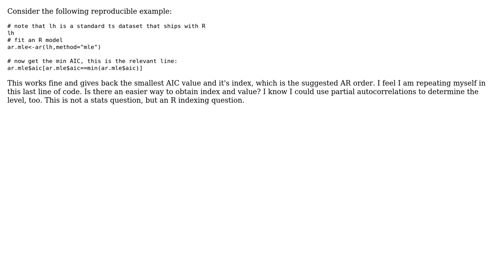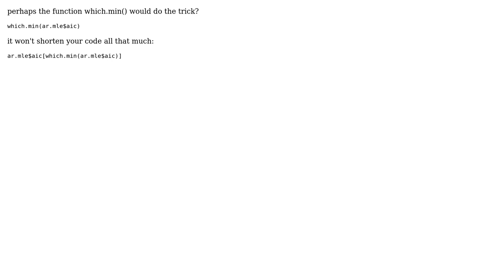Code Review: Is there a better way to get the index of a minimum? (2 Solutions!!)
Code Review: Is there a better way to get the index of a minimum?

With thanks & praise to God, and with thanks to the many people who have made this project possible! You are responsible for your own actions.